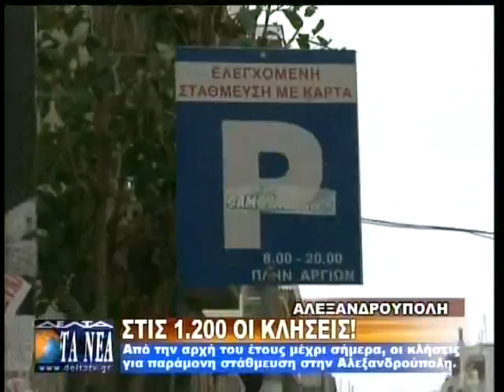ΚΛΗΣΕΙΣ ΓΙΑ ΠΑΡΑΝΟΜΗ ΣΤΑΘΜΕΥΣΗ